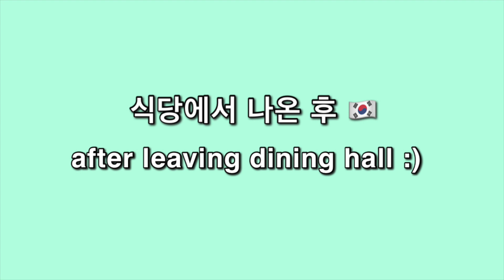Speaking ONLY Korean for 24 hours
Hi. My name is Jahnai (Juh-nae) and I am a student at Vanderbilt University. I usually make videos about life in college as well as what it is like living in an international language dorm (McTyeire). If you also did not know, I am learning Korean and have been studying it in college for over a year now. I decided to make this video because I wanted to improve my fluency and practice speaking more outside of the classroom. Since I am a beginner, I am super open to you guys helping and correcting me in the comment section.

fun facts :)
school: Vanderbilt University
year: sophomore
major: human & organizational development; language science; Korean
age: 20
fav animal: sloth